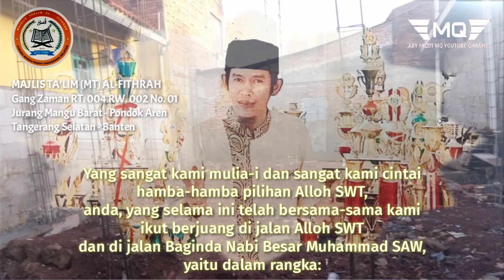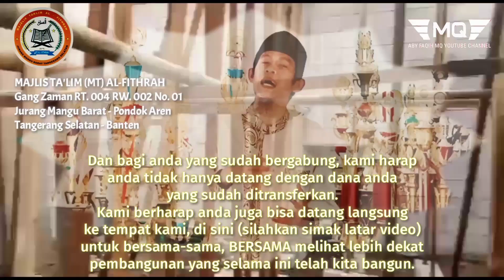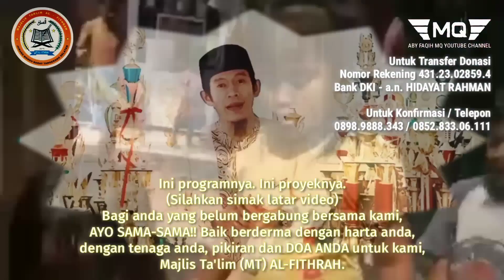HANYA UNTUK PARA AHLI SURGA, HAMBA-HAMBA PILIHAN ALLOH SWT!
HANYA UNTUK PARA AHLI SURGA
HAMBA-HAMBA PILIHAN ALLOH SWT

MAJLIS TA'LIM (MT) AL-FITHRAH
Gang Zaman RT. 004 RW. 002 No. 01
Jurang Mangu Barat - Pondok Aren

Untuk Transfer Donasi
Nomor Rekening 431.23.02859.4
Bank DKI - a.n. HIDAYAT RAHMAN